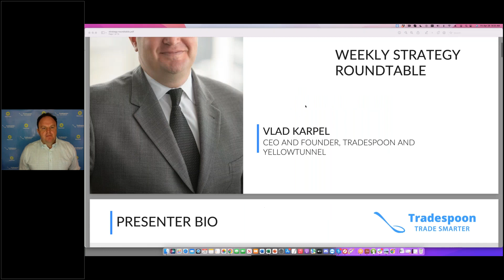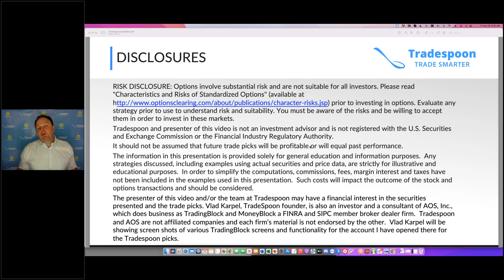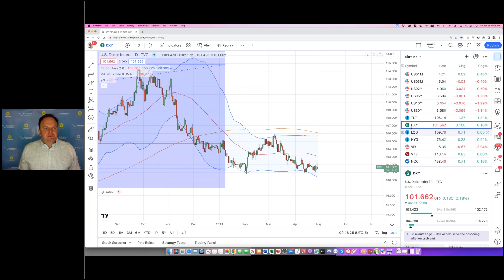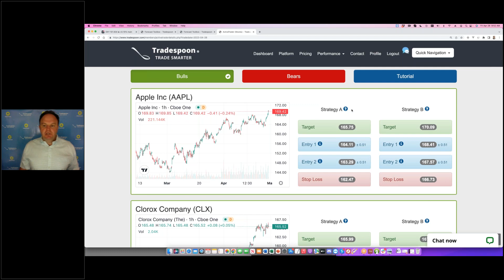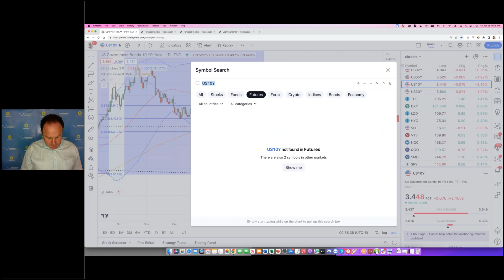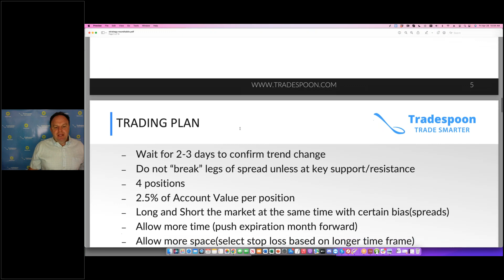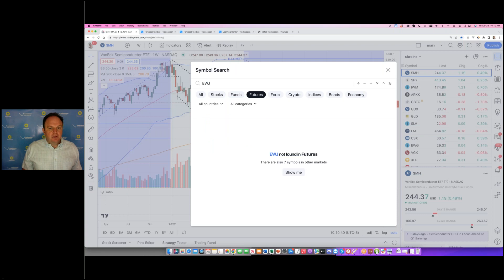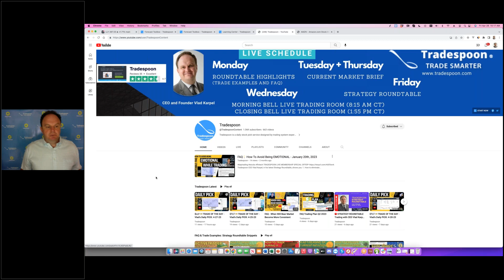🔴 STRATEGY ROUNDTABLE Trading with CEO Vlad Karpel - 4/28/23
CEO Vlad Karpel, in his latest Strategy Roundtable, shows you:

1. How to eliminate the guesswork from your trading
2. What strategies work best for current market conditions
3. Refine your entries and exits with precision
4. Grow your portfolio faster with winner after winner

Tradespoon's Strategy Roundtable is a weekly live event focusing on how to expand traders' knowledge of options trading, structure, risk, and Tradespoon services. This special event features Vlad Karpel day trading in his account, share the knowledge and various trading strategies.